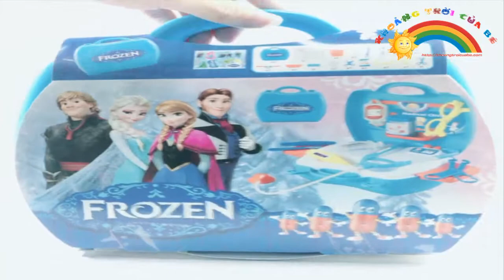Vali bác sĩ Elsa KA1352